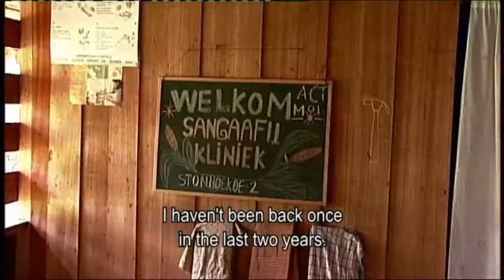No Plant no Life - documentary part 5/7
Frits van Troon (1936) is Surinam's foremost expert on trees and plants. As a member of the Samaraccan community he grew up in the village of Kadju along the upper Suriname river,
Total Duration of the documentary is 55 minutes
The film is commissioned by Rainforest Medical Foundation.